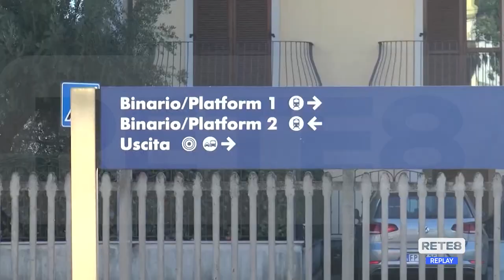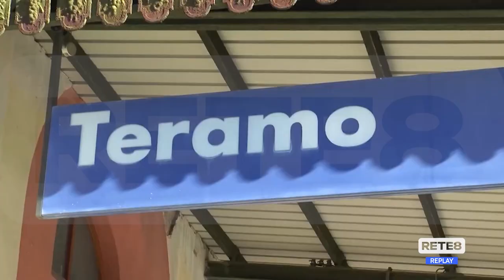Teramo - Riqualificazione Stazione, incontro con i cittadini